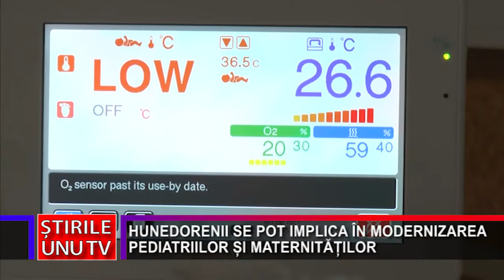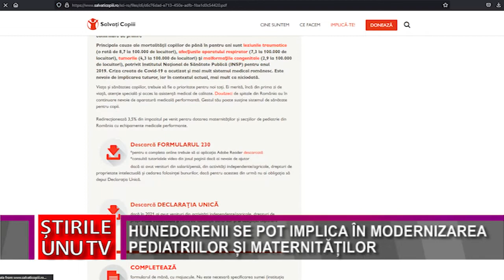HUNEDORENII SE POT IMPLICA ÎN MODERNIZAREA PEDIATRIILOR ȘI MATERNITĂȚILOR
Pentru că viața și sănătatea copiilor depinde de investiția pe care o facem în unitățile medicale, Salvați Copiii România lansează un apel pentru redirecționarea a 3,5% din impozitul pe venit către modernizarea maternităţilor și secțiilor de pediatrie. Acest lucru îl pot face și hunedorenii.